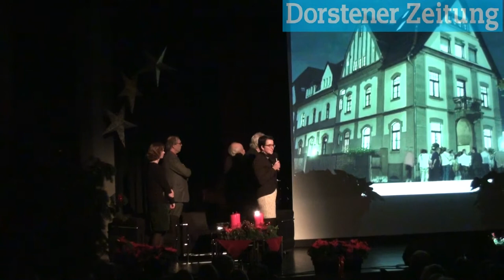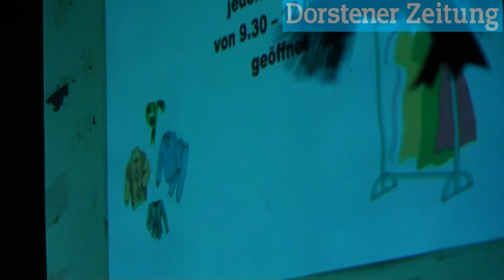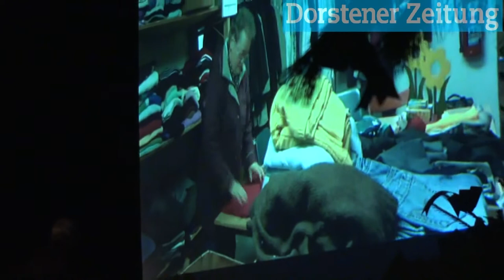Dorsten - Gala Ehrenamt 2013 Dorsten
Es war ein besonderer Abend für ganz besondere Menschen. Bei der  Ehrenamt s Gala der Stadt Dorsten in der Aula der St. Ursula Realschule,  wurden auch in diesem Jahr  Menschen geehrt, die sich seit  vielen Jahren  ehrenamtlich engagieren.  Ein Aufgabe,  die in der Regel viel Amt und wenig Ehre  einbringt. Aus diesem Grunde machte sich die Stadt Dorsten auf die Suche nach genau solchen Menschen, die das  höchste Gut was es gibt,  anderen Menschen schenken: Zeit, und die auch noch gratis und mit viel Freude.
Bürgermeister Lambert Lüdkenhorst  führte in gewohnter launiger und humorvoller Art durch das fast vierstündige Program. Auch für ihn sind diese engagierten Menschen aus der Stadt nicht weg zudenken.
O-Ton
und insofern ist es wichtig, den Menschen heute danke schön zu sagen, fügte Bürgermeister Lüdkenhorst hinzu.
Den Sonderpreis 2014 erhielten für herausragendes kulturelles Engagement im Rahmen der Anstiftung zur Stadt Entwicklung das Team Marion Taube, Dr. Reichling und Professor Dr. Springer. Ausgezeichnet wurden sie mit einer  Medaille.
=-Ton
Diesen Ton kennt jeder. Das Martinshorn der Feuerwehr. Auch hier gibt es Menschen, wie Norbert Braun, der   sich ehrenamtlich  seit 1970 bei der freiwilligen Feuerwehr  einbringt. Seit 1970 ist der studierte Germanist dort Mitglied, von 1991 bis 2006 war er stellvertretender Löschzugführer und viele Jahre in Holsterhausen tätig.
O-Ton
Seit 30 Jahre ehrenamtlich für die Malteser tätig ist Cäcilie Lepenies. Die 73 jährige engagiert sich stark im Betreuungs- und Besuchsdienst und stellt sich als Betreuerin für Behindertenfreizeiten zur Verfügung.  Aber nicht nur  das, denn  sie hilft auch alten Menschen in schwierigen Situationen ohne Abrechnungszettel. Begrüßt wurde Cäcilie Lepenies auf der Bühne von Ursula ansorge, die auch in diesem Jahr das große Bundesverdienst überreicht bekam.
Eine weitere Ehrennadel überreicht bekam Christel Heike., die, wie sie selber sagt, genügend Zeit hat gutes zu tun. Christel  Heike ist Leiterin der Blaudruckgruppe des Heimatvereins Lembeck, sie ist aktiv in ihrem Kirchenkreis und organisiert darüber hinaus noch Kirchenkeller Bekleidungsverkauf für Malawi. Die Nähmaschine rattert bei der 73 jährige  rund um die Uhr, nicht nur Zuhause, sondern auch mittlerweile im Werkraum des Heimathauses Wulfen. Aber auch für Bedürftige Menschen ist sie aktiv und steht Mittwochmorgen in der Kleiderkammer unter dem Turm von St. Matthäus und verkauft dort Bekleidung für Bedürftige.
Untermalt wurde die Gala durch außergewöhnliche Musiker und Künstler und Schülerinnen der Musikschule Dorsten und der Rhader Schützenkappelle.